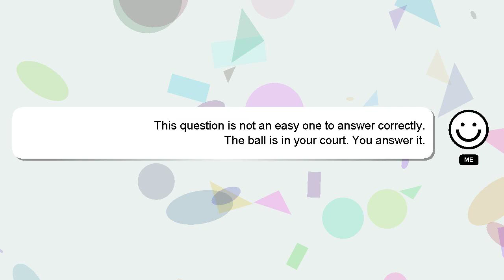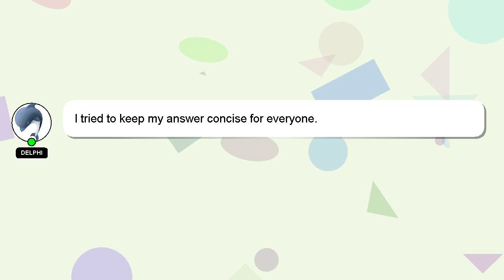How to confirm order on aliexpress?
An introduction to myself in a few words, Hi, my name is Delphi, nice to meet you. Let me assist you in answering any questions you may have. - How to confirm order on aliexpress?

Your answer will be recognized and valued, and I will 'heart' it to show my appreciation.

*2 What we are experimenting :*